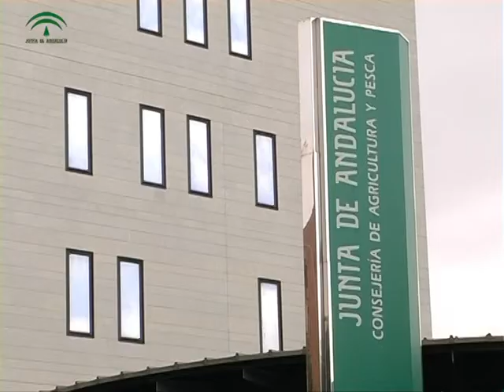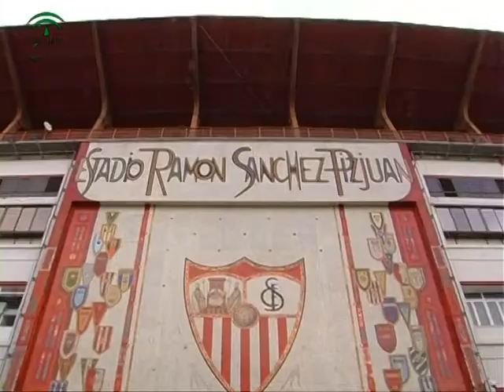Turismo y Agricultura patrocinadores conjuntos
Las consejerías de turismo, comercio y deporte y la de agricultura y pesca invertirán una cantidad cercana a los 2 millones de euros para reforzar y patrocinar a los cuatro equipos andaluces que militan en la máxima división del futbol nacional